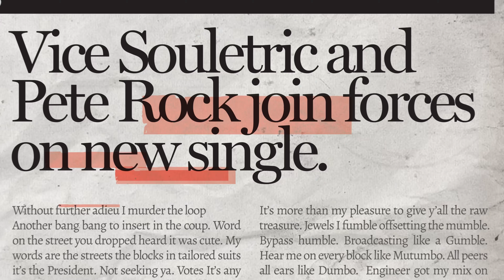Vice Souletric - Vice For President (Prod. Pete Rock) [Official Video]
“Vice For President,” produced by Hip Hop legend, Pete Rock, is a high energy track that is the lead single to my new LP, "Vice For President 4" which features production and appearances from Pete Rock, Slum Village, Nottz, Elzhi, Apollo Brown, JR Swiftz, D.R.U.G.S. Beats, The Musalini and more.

Shot by: Big Mos (ReeL Dope Cinematic)